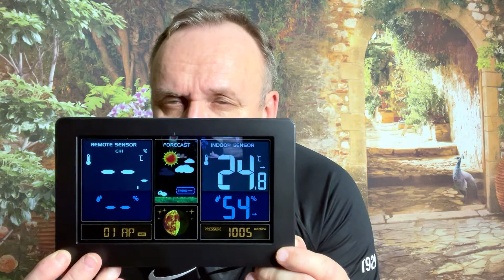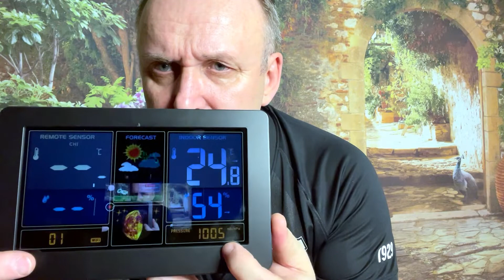Погодная станция. Распаковка, подключение.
Погодная станция. Распаковка, подключение через Wi-fi

Лучший обогреватель 2021!